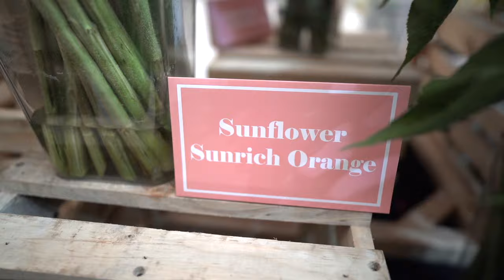Highlights from Our Booth at IFTEX 2024 in Kenya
Experience the best moments from our booth at the International Flower Trade Expo (IFTEX) 2024 in Nairobi, Kenya! 🌺✨Enjoy our stunning floral displays and arrangements featuring our Newset Gypsophila Polar Bear, Delphiniums, Limoniums Sinzii, Marigolds and many more summer flowers.